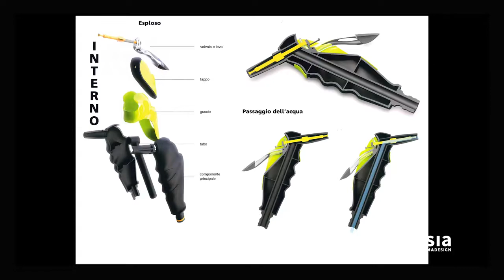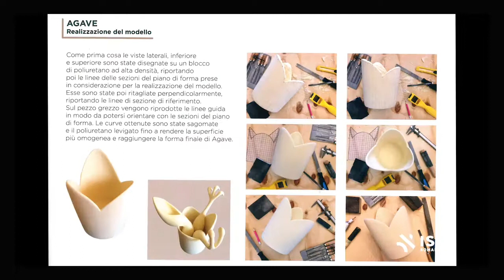#8 - Digital People - Fausto Boscariol - Design del Prodotto 3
DigitalPeople​ - Intervista a Fausto Boscariol, uno dei pionieri del design del Friuli, che ci parla della sua esperienza e del ruolo del progettista, ricordandoci che: “il design non salverà il mondo ma sicuramente aiuta a viverlo meglio!”. Seguici!